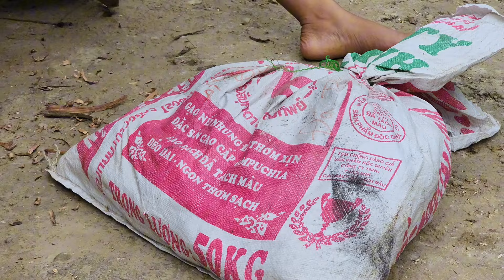Single mother - along with her child, an orphan boy who was sleeping on the street came to her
Hello everyone, I am a single mother raising children, this is my daily life, I have a big belly but I will try to love, take care of my children, and prepare to give birth.I will try to build a better life. Thank you everyone for your interest and support. Please follow my mother and me.